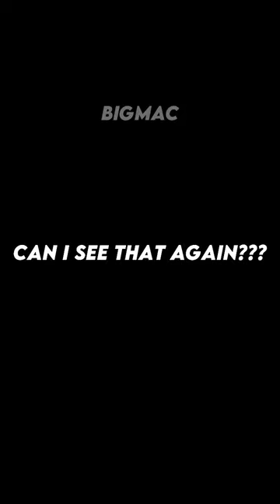lucas sinclair vs jason carver